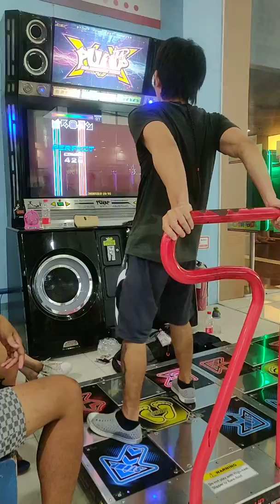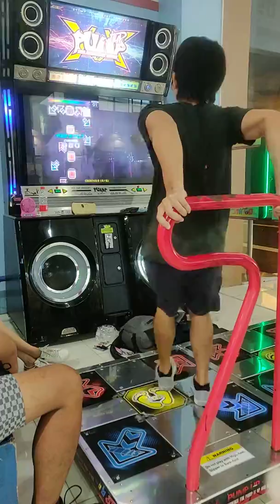Pump it up XX Dement S23 First try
finally unlocked woohOo mahirap din pala xD